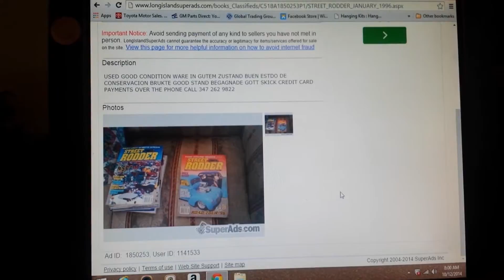Street rodder January 1996 $4.99